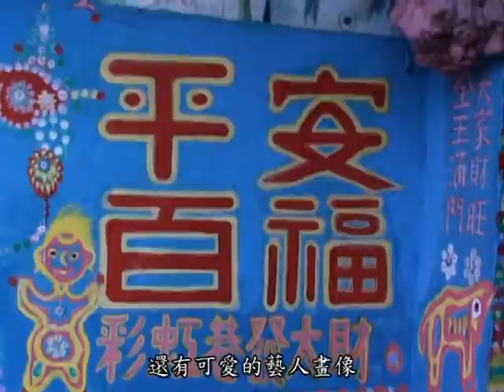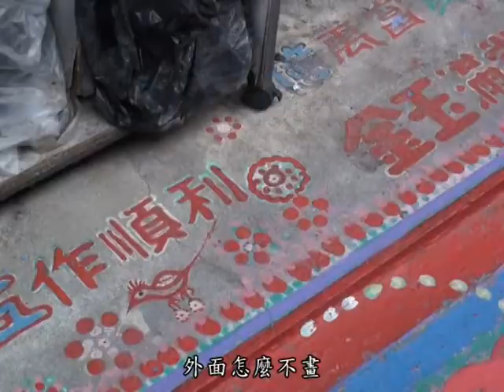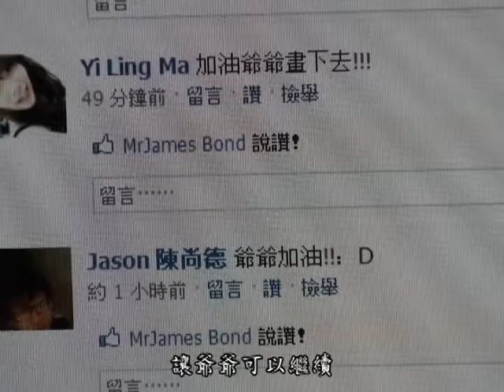彩虹眷村 (文稿/鄭伃倢) [991FCUTV期末創作]